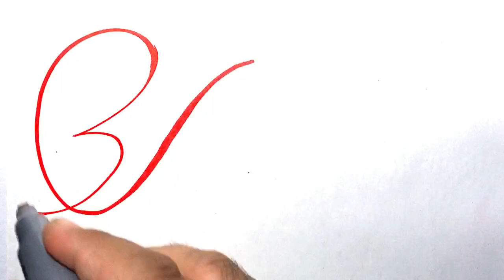Ali Name Signature Calligraphy Status | How to write with Cut Maker